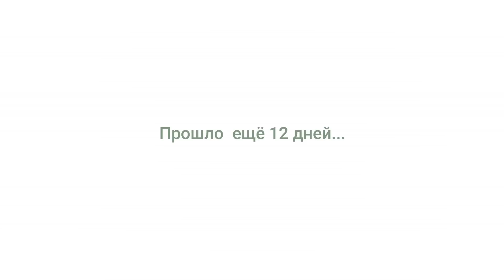Раскрываю маленький секрет. Формировка пеларгонии (герани) из черенка.//Валентина Земскова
Всем здравствуйте! Раскрою вам секрет. Смотрите. То, что я вам скажу в этом видео, это очень важно для всех тех, кто формирует пеларгонию.

Все посевы, а также рост многих комнатных растений из семян вы можете проследить в этом плейлисте -